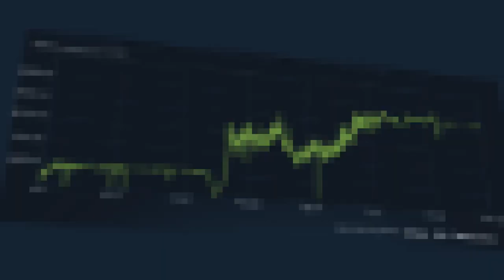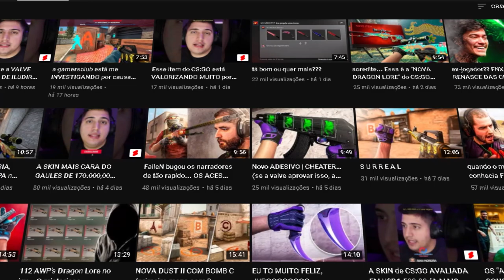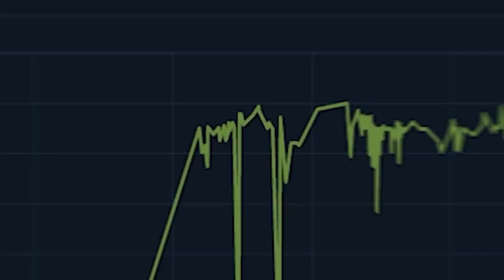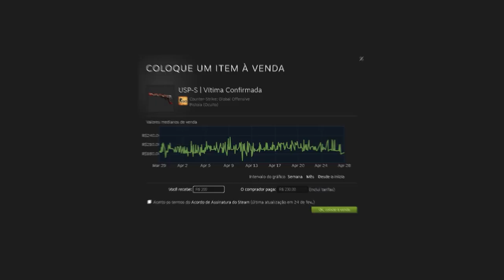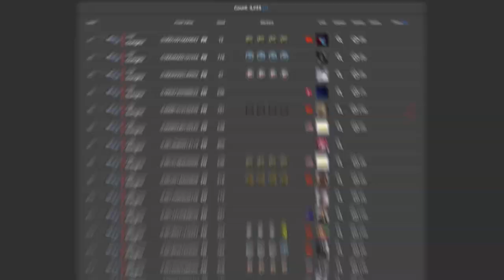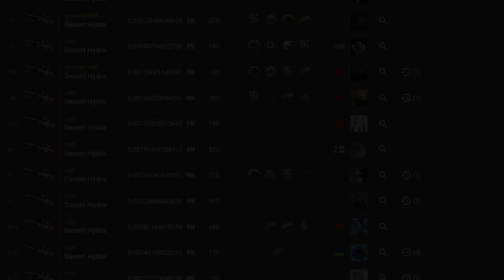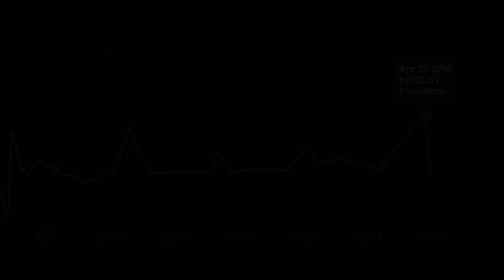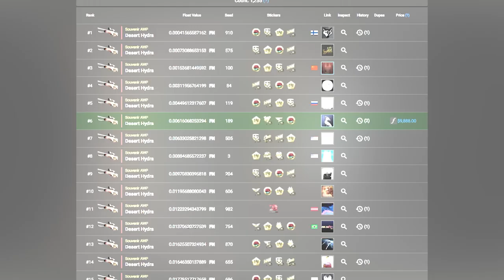URGENTE... Atualização da VALVE DESPENCARÁ preço das NOVAS SKINS (NÃO COMPRE ESSAS SKINS no CS:GO)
Nesse vídeo, uma dica para vocês. Com minha experiência no mercado de Skins de CS:GO, conto para vocês quais skins você NÃO deve investir. Se você as têm, venda IMEDIATAMENTE!